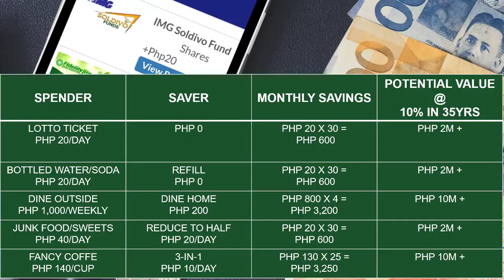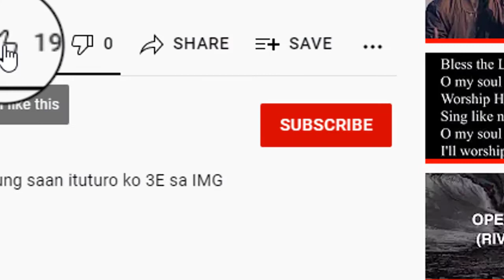Saan aabot ang 20 pesos mo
Saan nga ba aabot ang bente pesos sa panahon natin ngayon

Panuorin ang video na ito at alamin kung paano ang bente mo ay pwedi lumago. Kahit maliit na halaga basta marunong tayo mag ipon at mag invest ng tama ay pweding lumago.

Isa sa mga benefits ng pagiging IMG Member ay pwedi ka mag dagdag o Top up sa iyong IMG Soldivo Fund for as low as Php 20 pesos

👉 youtu.be/dkBf6PTAY_k

P.S Imanage ng tama ang iyong pera. Mag Ipon at mag Invest. Para sa mga libreng Pinansyal seminar. Pwedi mo ako iadd/messages sa Facebook para sa iyong mga katanungan.

Lorence Gomez
IMG Executive Marketing Director